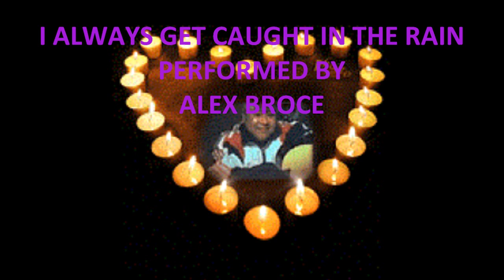ALEX BROCE (VERSION) I ALWAYS GET CAUGHT IN THE RAIN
PERFORMED BY A.BROCE (IN ACOUSTIC GUITAR)